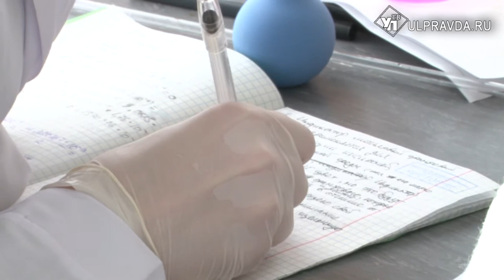Борьба за звание лучшего. Для чего ульяновские школьники участвуют во всероссийской олимпиаде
В Ульяновском педагогическом университете стартовал региональный этап всероссийской олимпиады школьников.